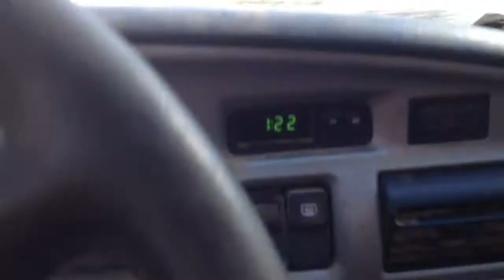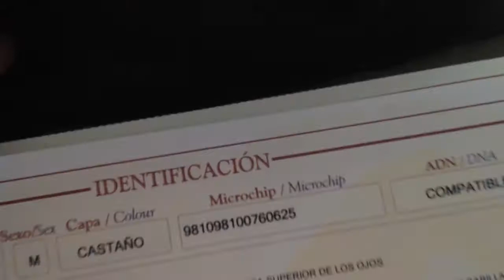Herzlich willkommen "Invasor Bio"